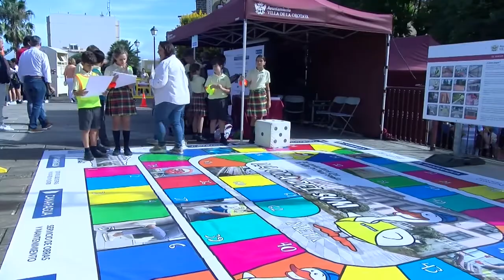IV Feria La Orotava Sostenible